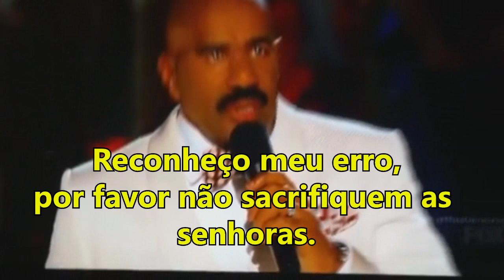Miss Universo 2015 : Apresentador Anuncia Vencedora Erramente Traduzido (CANAL 82 - ANGOLA)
Miss Universe 2015 Fail